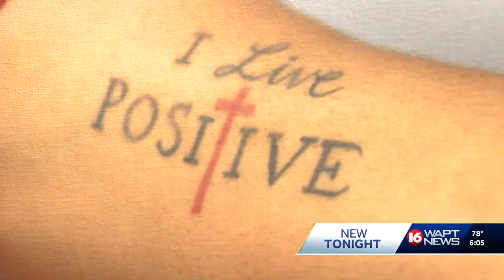Medical professionals discuss twice a year shot for HIV prevention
Twice-a-year HIV prevention shot Yeztugo could be a game changer for Jackson and beyond